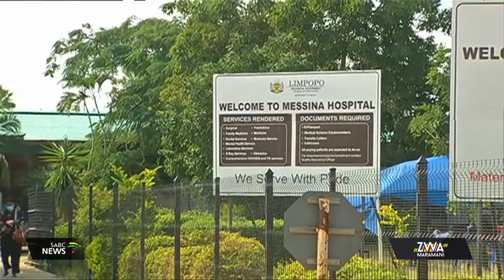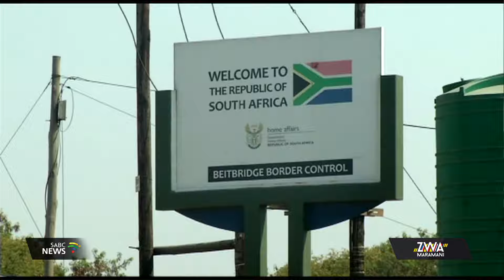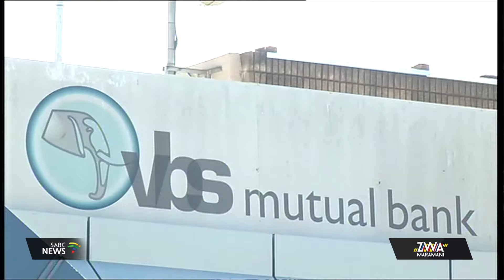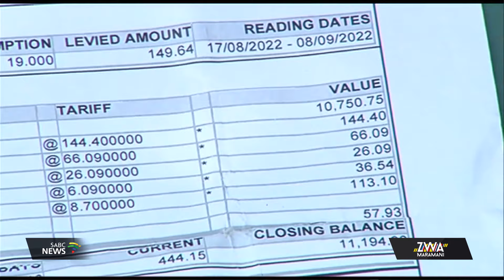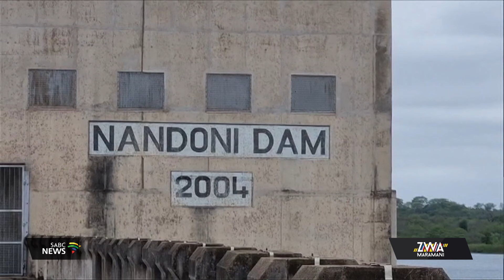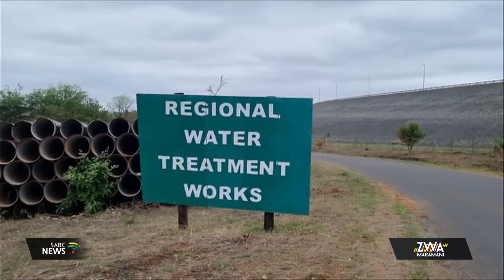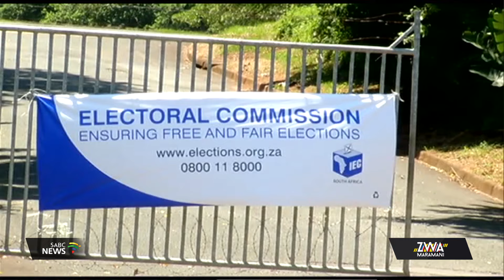Zwa Maramani | 03 April 2024 | Musina Election Debate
Vhaimeleli vha mahoro o fhambanaho a zwa polotiki vho tahisa mbilahelo kha muvhuso wa lino, zwine vhari vha khou balelwa u shandukisa vhutshilo ha vhadzulapo u bva tshe vha dzhia muvhuso minwahani ya furaru yo fhelaho. Hone lihoro livhusi liri huna zwinzhi zwe la swikelela kha minwaha ya furaru yo fhelaho zwine zwa katela mishumo, ndisedzo ya tshumelo ya vhadzalupo na u alusa ikonomi. Mbekanyamushumo ya Ndevhetsini kha Phalaphala FM na Mbekanyamushumo ya Zwa Maramani, vho dalela fhala Nancefield Multi-Purpose Centre, doroboni ya Musina he vha fara nyambedzano hone, na mahoro a zwa-polotiki nga ha zwipikwa zwavho na zwine vha tama u shandukisa arali vha nga fhenya kha dzi khetho gute dza nanwaha.